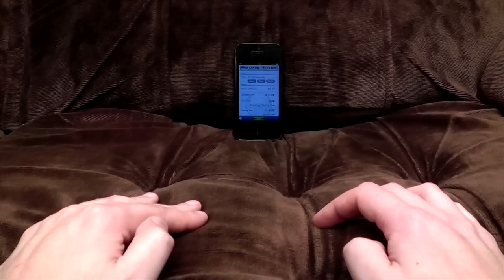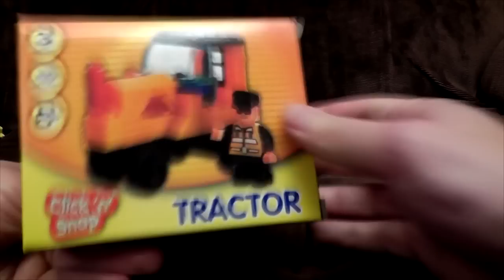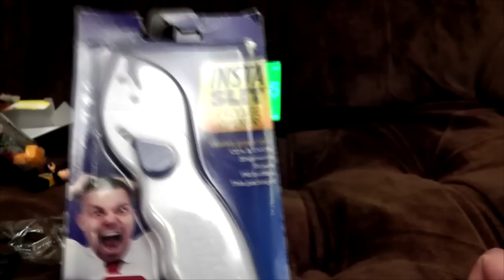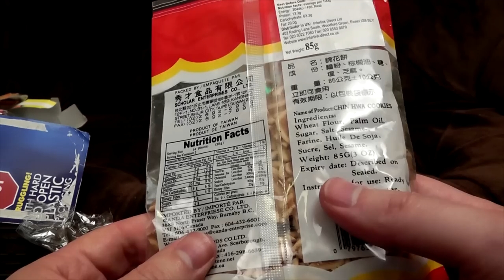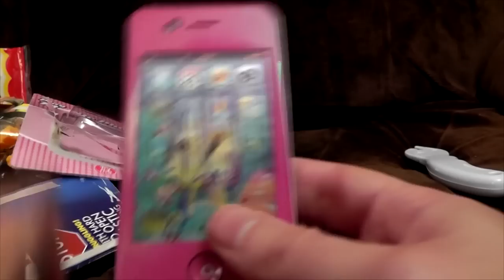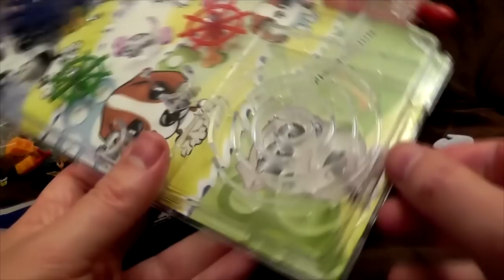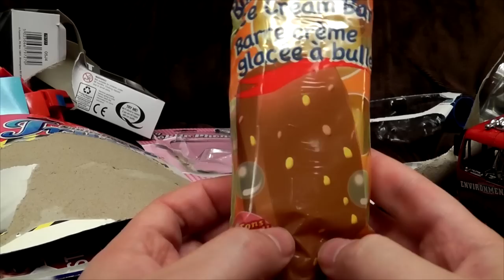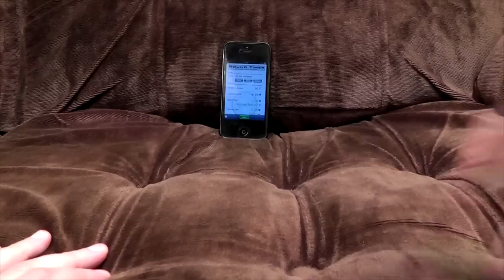10 Reviews In 10 Minutes 2 | Ashens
It's the occasional feature that takes years off my life - 10 reviews in 10 minutes!  Assisted by the mighty Dan, I take on ten items which I couldn't fit into other reviews for one reason or another.